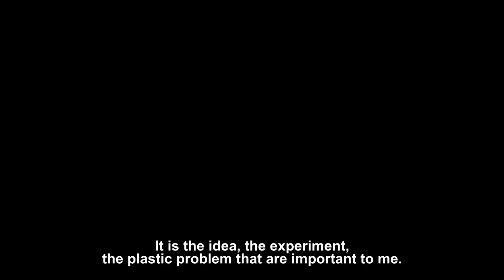A trailer of documentary ‘SEDIMENT PROCESS – the visual language of Elitsa Baramó’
A trailer of documentary about the artist's creative process and the visual concept she created  /english subtitles/.
See the whole movie on the youtube channel @acubecontemporary1299
NB Subtitles can be enabled from Settings/Subtitles (Captions)

Author's texts by Elitsa Baramova – Baramó and a fragment of a critical study by Dr. Ani Venkova /Bulgarian and English subtitles/; мusic: Roy Apartin. Gallery [a] cube contemporary, Sofia hosted most of the thematic exhibitions and events of the long-term project ‘ Sediment Process ‘ /including painting, conceptual texts, ‘specific objects’ and art film/.

Supported by the National Cultural Fund under the Programme for the Recovery and Development of Private Cultural Organizations 2022